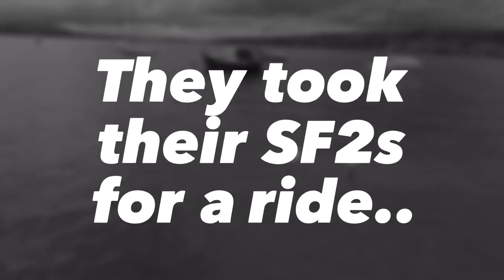They tok their SF2s for a ride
Recently, I arrived at the Horgen, Switzerland dive site and waited for two SF2 ECCR rebreather divers to surface.

The SF2 is a EC certified, German made fully closed electronic rebreather that lends itself nicely to technical diving due to its modular design, ruggedness and PSCR style single counterlung. It may be less suitable to those recreational divers who struggle with their horizontal trim. Then again, diving a rebreather may not be a priority yet for them.

Properly set up, the rig is clean and streamlined. The unit is driven by a Shearwater Petrel 2 DiveCAN unit and features three Oxygen cells.

The footage was filmed with the on-board camera of the DJI Phantom 4 UAV, and post-produced on the Quik app on an iPad.